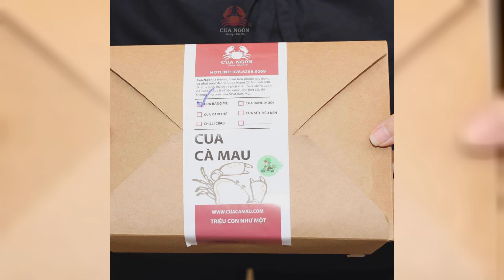Đặc sản phương nam Cua Cốm- Cua Hai Da Cà Mau- quà tặng vô giá từ thiên nhiên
Cua cốm Cà Mau, một trong những đặc sản nổi tiếng bậc nhất của miền đất Mũi, thường được gọi là cua hai da. Tên gọi này bắt nguồn từ việc cua cốm là cua biển sắp đến ngày lột xác. Phần vỏ cũ bên ngoài sẽ có những đường nứt nhẹ, dần dần vỡ ra để lộ lớp vỏ mới đang hình thành. Lột vỏ là một trong những bước phát triển của cua, vì lớp vỏ của chúng không to lên nên cần lột bỏ khi tăng kích thước cơ thể. Mỗi lần lột, trọng lượng cua cốm Cà Mau sẽ tăng từ 150 đến 200gram. Đặc biệt, phần vỏ bên trong sẽ rất mềm, giàu canxi và chứa nhiều chất khoáng để dần dần cứng lên, hình thành lớp vỏ mới hoàn thiện.

Hương Vị Đặc Biệt và Hiếm Có
Dù là một trong những loại cua biển, cua cốm có hương vị đặc biệt thơm ngon. So với các loại khác như yếm vuông, y nhất, y nhì, y ba, gạch son, cua cốm ngon và hiếm nhất. Số lượng cua cốm mà người dân khai thác được không nhiều do trong quá trình lột xác, chúng chui vào hang trú ngụ, lấp kín miệng hang để tránh kẻ thù. Vì vậy, để bắt cua cốm, ngư dân phải đào hang tìm kiếm, khiến giá bán cua cốm trên thị trường khá cao và bạn phải có kinh nghiệm mới mua được cua cốm xịn và ngon.

Dưới đây là một số đặc điểm riêng của cua cốm Cà Mau để bạn tham khảo và lựa chọn khi mua:

Cua cốm sắp lột: Thường rất chậm chạp, lờ đờ, ít kẹp, không hung dữ hay nhanh nhẹn như cua thường.
Phân biệt lông cua: Theo kinh nghiệm, khi mở phần yếm cua thường sẽ thấy lông màu trắng, còn cua cốm thì lông sẽ màu hồng đỏ. Để phân biệt, chú ý chân bơi và hông cua. Nếu trên chân bơi xuất hiện những đường viền đỏ hoặc bên hông cua bị nứt vỏ thì chính là cua cốm xịn.
Vỏ cua cốm: Lớp vỏ bên ngoài sẽ rất giòn, gõ nhẹ là vỡ ra. Khi hấp chín, dễ dàng dùng tay tách nhẹ lớp vỏ cứng bên ngoài, để lộ lớp vỏ thứ hai, màu đỏ gạch và mềm nhũn, như lớp màng mỏng bao bọc lấy thân cua.
Thịt và gạch cua: Cua cốm rất chắc, không bị ốp, dù là thân hay càng cũng đầy thịt, gạch cua vàng và thơm, không có nước. Khi ăn, gạch cua béo ngậy, thơm ngon nhất, được dự trữ để nuôi dưỡng cơ thể trong những ngày chốn trong hang.
Giá Trị Dinh Dưỡng Cao
Giai đoạn lột vỏ là bước phát triển quan trọng của cua cốm, lúc này dinh dưỡng trong cơ thể gần như đạt mức cao nhất. Ngư dân nói rằng, cua cốm dành hết tinh hoa trong giai đoạn này, nên hương vị và sự bổ dưỡng không loại cua biển nào sánh bằng. Cua cốm thường được mua về để bồi dưỡng cơ thể, đặc biệt tốt với những người đau bệnh hoặc cần hồi phục cơ thể.

Hàm lượng dinh dưỡng bên trong cua cốm rất cao và dễ dàng hấp thụ, phù hợp với cả người già và trẻ em:

Protein: Cua cốm Cà Mau có lượng protein cao nhất trong các loại cua, gấp hàng chục lần so với thịt bò, lợn, gia cầm. Cơ thể người dễ hấp thu protein trong thịt cua hơn các loại thịt khác, giúp tránh được các bệnh như cholesterol, mỡ máu.
Omega 3: Lượng Omega 3 trong thịt cua cốm khá cao, đặc biệt khi cua bước vào giai đoạn lột vỏ. Ngoài ra, thịt cua chứa nhiều khoáng chất quý như canxi, magie, kali, photpho, giúp bổ sung dinh dưỡng và có một trái tim khỏe mạnh.
Vitamin B: Giai đoạn lột xác cũng là lúc cua tích tụ lượng lớn vitamin B, giúp thúc đẩy quá trình tái tạo hồng cầu, trao đổi chất và ổn định huyết áp. Đặc biệt tốt cho những người bị thiếu máu hay vừa trải qua phẫu thuật.
Những Món Ngon Từ Cua Cốm
Đến với các quán ăn ngon Cà Mau chuyên món hải sản, bạn sẽ được nhân viên báo giá cua cốm trước khi order. Thường các nhà hàng lớn luôn có món này do chọn được nguồn hải sản ổn định, uy tín. Các món ngon từ cua cốm như hấp, nướng, rang me, rang muối, nướng mọi, hấp bia. Khi chế biến, lớp vỏ ngoài cùng của cua cốm sẽ bong ra, để lộ lớp vỏ non mềm.

Thưởng thức cua cốm không chỉ tận hưởng vị ngon của gạch cua béo ngậy mà còn là trải nghiệm văn hóa ẩm thực đặc biệt. Tại nhà hàng Cua Ngon - Hương Vị Đất Mũi, chúng tôi tự hào mang đến cho bạn những con cua cốm tươi ngon nhất từ Cà Mau. Để phục vụ quý khách, chúng tôi luôn sẵn sàng với dịch vụ giao hàng tận nơi. Chỉ cần một cuộc gọi đến số 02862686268, bạn sẽ có ngay món cua cốm thơm ngon tại bàn ăn của mình. Hãy để chúng tôi mang đến cho bạn và gia đình những bữa ăn tuyệt vời, tràn đầy hương vị và niềm vui.

Lưu Ý Khi Mua Cua Cốm Cà Mau Làm Quà
Ngoài thưởng thức tại chỗ, nhiều người chọn mua cua cốm về làm quà cho người thân, bạn bè. Giá bán cua cốm thay đổi theo thời điểm trong năm và kích thước. Để chọn mua được cua cốm ngon, hãy lưu ý:

Mua tại các chợ hải sản lớn hoặc cảng cá buổi sáng, mua trực tiếp từ ngư dân để có giá ưu đãi.
Chọn cua cốm tươi ngon, kiểm tra kỹ để tránh mua nhầm cua thường với giá cua cốm.
Sau khi mua, nên ăn càng sớm càng tốt để giữ hương vị tươi ngon.
Hãy gọi ngay cho chúng tôi để thưởng thức đặc sản cua cốm Cà Mau xứng danh sản vật phương Nam. Cua Ngon - Hương Vị Đất Mũi luôn sẵn sàng phục vụ quý khách những món ăn ngon và độc đáo. Xin chào và hân hạnh được phục vụ quý khách